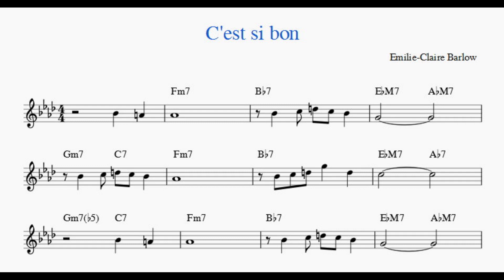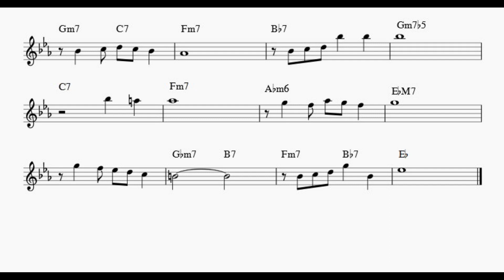C'est si bon